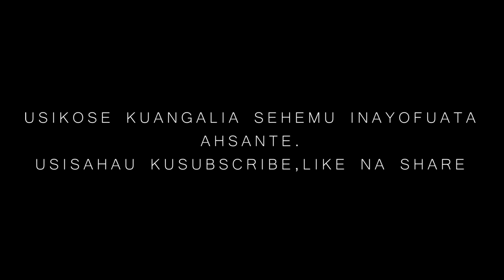KISASI CHA WACHAWI _ SEHEMU YA 3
Under control by
WAZAWA MEDIA